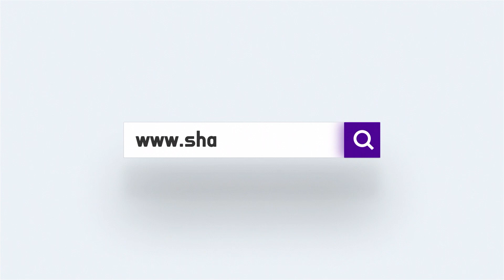Կարգելվեն պոլիէթիլենային տոպրակները, կուժեղացվի չթույլատրված վայրերում չծխելու վերահսկողությունը